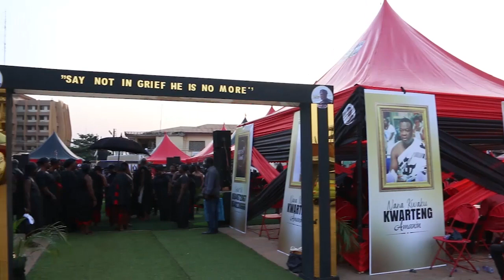ONE WEEK OBSERVATION OF THE LATE NANA KWAKU KWARTENG AMANING 8TH DEC. 2023 AT SUNYANI B/R GHANA 2